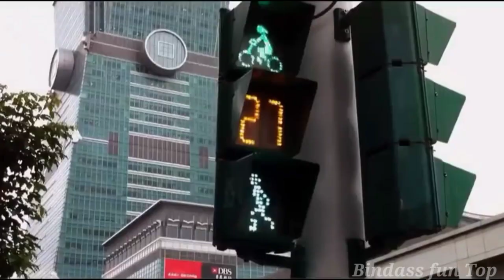A Balma Bihar Wala movie Comedy spoof | Khesari Lal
Bindass fun top is a dream of all Hindi Bhojpuri South dialogue

आपको हमारी वीडियो अच्छी लगी हो तो like  करें "

title:-A Balma Bihar Wala movie Comedy spoof | Khesari Lal | Balma Bihar Wala movie spoof |

label:- Bindass fun top

director:-dhrup dhamaka

action:-dhrup dhamaka

actor:-dhrup dhamaka

edit:-dhrup dhamaka

cameraman:-Suraj kumar

artist:-Rahul Raj Dilip Kumar dhrup Dhamaka Bhola Bhandari

Bhojpuri film Dilwale comedy। comedy video। Bhojpuri movie a  Balma Bihar Wala Khesari Lal new video Bindass fun top"

the best song of Bhojpuri must see , share to others and subscribe the channel" Bindass fun top for regular updates of best video this is very popular song in up bihar listener in all over world in this dialogue

आप सभी दोस्तों को हमारी वीडियो देखने के लिए बहुत बहुत धन्यवाद 🙏🙏

          🙏🙏धन्यवाद 💗 प्रणाम 🙏🙏